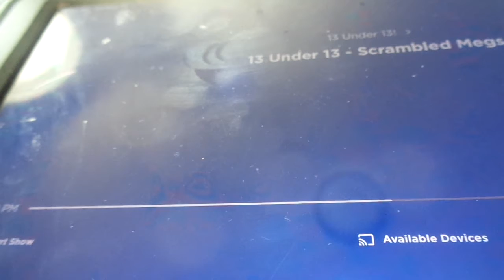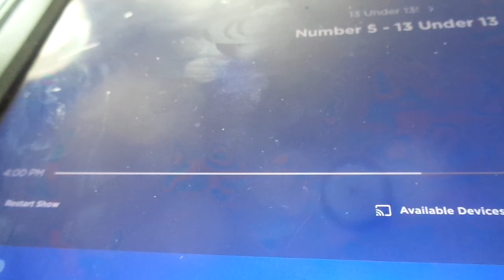Scrabble Megs 13 under 13